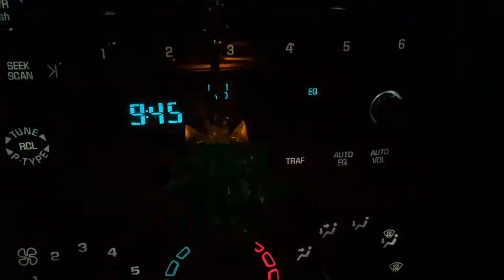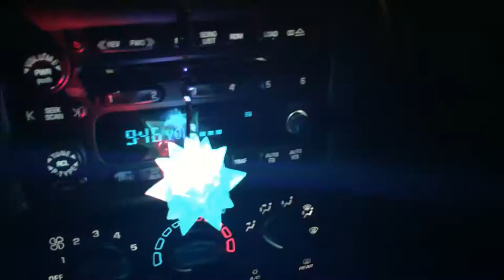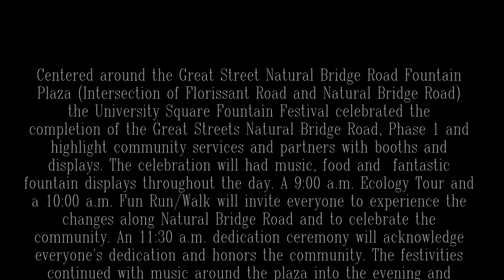Fountain University Square- Normandy, MO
Centered around the Great Street Natural Bridge Road Fountain
Plaza (Intersection of Florissant Road and Natural Bridge Road)
the University Square Fountain Festival and Normandy celebrated the completion of the Great Streets Natural Bridge Road, Phase 1 and highlight community services and partners with booths and
displays. The celebration will had music, food and  fantastic
fountain displays throughout the day. A 9:00 a.m. Ecology Tour and
a 10:00 a.m. Fun Run/Walk will invite everyone to experience the
changes along Natural Bridge Road and to celebrate the
community. An 11:30 a.m. dedication ceremony acknowledged
everyone’s dedication and honors the community. The festivities
continued with music around the plaza into the evening and
culminated with an 8:00 p.m. fountain show with lights and music.